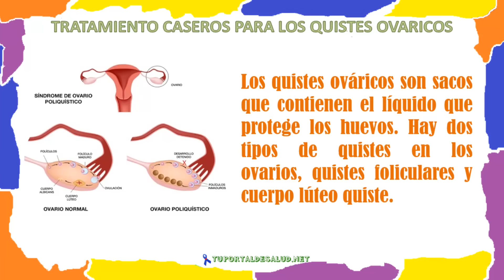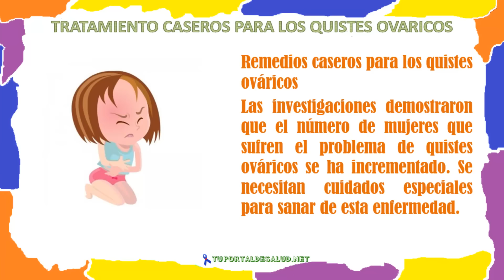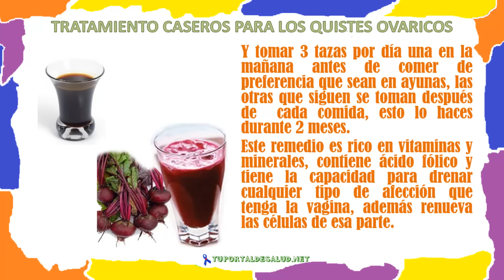[ Quistes de Ovario ]Remedios Caseros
remedios caseros para los quistes de ovario

¿Qué es un quiste de ovario?

Tenemos sabido que cada mujer tiene 2 ovarios, ubicados en cada lado del útero. El trabajo de estos es producir óvulos cada mes, con la finalidad de reproducción.

Se sabe que los quistes ováricos son sacos ya que  contienen el líquido que protege los huevos. Existen 2 tipos de quistes en los ovarios, cuerpo lúteo quiste y  quistes foliculares.

Durante la época de reproducción y por supuesto se forman   durante su ciclo menstrual estos quistes ováricos, los cuales se  disuelven solos. Mas sin embargo, en algunos casos, estos quistes se forman en cantidades tales como para requerir atención médica urgente.

Una de las causas de la ovulación son las hormonas del cuerpo Cuando se altera esta función hormonal, como resultado es la formación de quistes en los ovarios. En diversas investigaciones se  han demostrado que cuando los estrógenos ambientales, de igual forma se les nombra xenoestrógenos,y esto acarrea a que se desarrollen los quistes ováricos.

REMEDIOS CASEROS PARA LOS QUISTES OVÁRICOS

En diversas investigaciones se ha  demostrado que la cantidad de mujeres que sufren un problema como el de quistes ováricos se ha acelerado. Se necesitan de muchos cuidados especiales para la cura de esta enfermedad.

Los primeros síntomas que se expresa en  los quistes ováricos son, dolor, hipertensión,  hinchazón en el abdomen o en el área pélvica. Generalmente, el sexo femenino sufre de muchos problemas cuando se forman los quistes ováricos.

Cuando la mujer sientes estos síntomas, debe consultar a su médico de cabecera  urgentemente. El tratamiento depende del tamaño del quiste, la edad del paciente y muchos otros ámbitos como la salud en que se encuentra el paciente.

El cáncer de ovario es algo muy rara, por lo mismo es  difícil de detectar este tipo de cáncer de manera temprana. Si el problema persiste, entonces es mejor escuchar la opinión de un medico.

Es importante mencionar  que algunas mujeres optan por los tratamientos a base de hierbas. En algunas ocasiones, el enfoque holístico ha dado alivio a los pacientes. Los tratamientos a base de  pantas medicinales son viables en las mujeres que recibieron previamente algún tratamiento para los quistes ováricos.

Aquí un remedio natural que pueden hacer después de acudir a su doctor de cabecera.

300 ml  de jugo de remolacha, Medio litro de jugo de melaza ambos jugos se juntan y posteriormente se ponen en una tasa de vidrio y lo dejas en el refrigerador  hasta el día siguiente.

Tienes que ingerir tres tazas al día  de preferencia 30 min. antes de cada comida, esto lo haces durante dos meses. Este remedio es rico en vitaminas y minerales, contiene ácido fólico y tiene la fortuna  para drenar cualquier tipo de afección que tenga la vagina, además renueva las células de esa parte.

Lo recomendable aquí es que probar primero tratamientos a base de plantas medicinales  no es sugerirle, primero que nada hay que acudir al doctor, él le dará un diagnóstico más preciso  de su estado de salud y de sus ovarios.

tratamiento casero para los quistes ovaricos,quistes de ovarios,quistes ovaricos,quiste ovarico